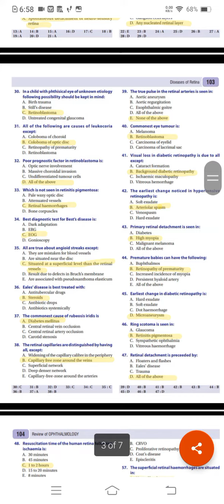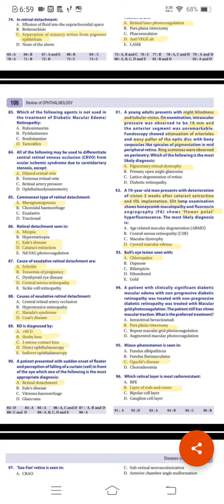Ch#11 Diseases of retina (Ak khurrana mcqs) /shorts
One Best Type MCQs in Ophthalmology 2nd Edition Mirza Shafiq Ali Baig PDF Free Downloadophthalmology mcq for medical studentsCh#2 clinical methods in ophthalmology Ak khurrana review mcqsophthalmology mcqs with answers - ophthalmology mcqs with answers pdf -
ophthalmology mcqs with answers OPHTHALMOLOGY Multiple Choice Questions and Answers pdf
medical studentsophthalmology mcqs with answers pdf - 300+ TOP OPHTHALMOLOGY Multiple
Choice Questions and - ophthalmology mcqs with answers MULTIPLE CHOICE QUESTIONS:
OPHTHALMOLOGY (FOR MBBS FINAL PART I) EYELIDS, CONJUNCTIVA, CORNEA AND SCLERA
1.Distichiasis is: a. Misdirected eyelashes300+ TOP OPHTHALMOLOGY Multiple Choice
Questions and - MULTIPLE CHOICE QUESTIONS: OPHTHALMOLOGY (FOR MBBS FINAL - ophthalmology
mcqs with answers Eyelids, conjunctiva, cornea & sclera 1. Distichiasis is: a.
Misdirected eyelashes b. Accessory layer of eyelashes c. Downward drooping of upper
lidMULTIPLE CHOICE QUESTIONS: OPHTHALMOLOGY (FOR MBBS FINAL - Eyelids, conjunctiva,
cornea & sclera - Mans - ophthalmology mcqs with answers MULTIPLE CHOICE Questions and
Most Important Interview Questions.Eyelids, conjunctiva, cornea & sclera - Mans -
answers General Ophthalmology MCQs with their answers. Q1. Superior tarsal muscle
(Muller's muscle) is supplied by the : a- Third cranial nerve b- Sympathetic nerve
MCQs with their answers | KSU Faculty - ophthalmology mcqs with answers Get MCQs - Q&A
Ophthalmology books. ... Videos + PDF Neuro-Ophthalmology Clinical Review 2016. ...
Questions and Answers in Neuro-ophthalmology: ...General Ophthalmology MCQs with their
answers | KSU Faculty - MCQs - Q&A Ophthalmology books - ophthalmology mcqs with answers
The above MCQs books by Mr. C.N.Chua contain more questions not available on line with
extensive explanations. All are available from the BMJ Bookshop.MCQs - Q&A Ophthalmology
books - Passing final MCQs in MRCOphth - Flickerwick - ophthalmology mcqs with answers
OPHTHALMOLOGY MCQ S Following are important MCQs from Ophthalmology for 4th Year MBBS
students for their 3rd Professional Examination. 1. The first line of treatment
...Passing final MCQs in MRCOphth - Flickerwick - OPHTHALMOLOGY MCQ - SurgicoMed.com -
ophthalmology mcqs with answers MCQs in ophthalmology abnormalities of the optic lens
are recognised in A.homocystinuria B.hypoparathyroidism C.dystrophia myotonia D.wilsons
diseaseOPHTHALMOLOGY MCQ - SurgicoMed.com - MCQs in ophthalmology - MedicalGeek -
ophthalmology mcqs with answers Ophthalmology MCQs- 4th Year 1. The ... RMC CLASS TEST
FOURTH YEAR OPHTHALMOLOGY-2010; RMC Solved SEND-UP EXAMINATION OF
OPHTHALMOLOGY201...MCQs in ophthalmology - MedicalGeek - Ophthalmology MCQs- 4th Year ~
Flash Medical - ophthalmology mcqs with answers Sample Multiple Choice Questions from
the Royal College of Ophthalmologists: Immunology. 1. Interferon production: a. is a
fundamental cell response to foreign ...Ophthalmology MCQs- 4th Year ~ Flash Medical